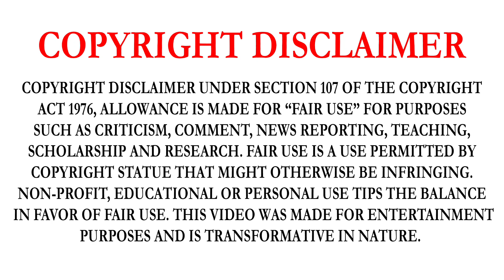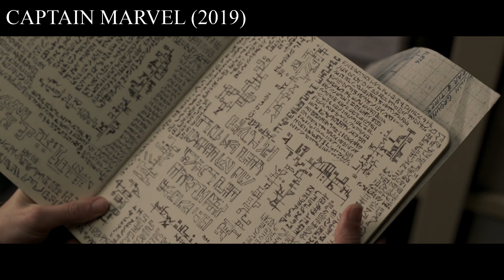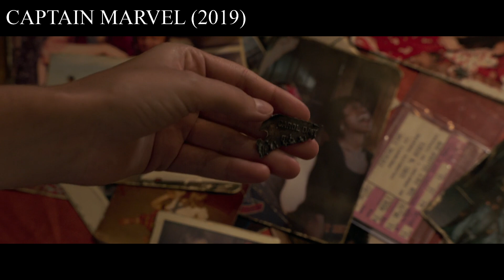CAPTAIN MARVEL (2019) | PART-2 | MOVIE STORY EXPLAINED IN TAMIL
CAPTAIN MARVEL MOVIE DETAILS:
CAPTAIN MARVEL IS A 2019 AMERICAN SUPERHERO FILM BASED ON MARVEL COMICS FEATURING THE CHARACTER CAROL DANVERS / CAPTAIN MARVEL. PRODUCED BY MARVEL STUDIOS AND DISTRIBUTED BY WALT DISNEY STUDIOS MOTION PICTURES, IT IS THE 21ST FILM IN THE MARVEL CINEMATIC UNIVERSE (MCU). THE FILM WAS WRITTEN AND DIRECTED BY ANNA BODEN AND RYAN FLECK, WITH GENEVA ROBERTSON-DWORET ALSO CONTRIBUTING TO THE SCREENPLAY. BRIE LARSON STARS AS CAROL DANVERS, ALONGSIDE SAMUEL L. JACKSON, BEN MENDELSOHN, DJIMON HOUNSOU, LEE PACE, LASHANA LYNCH, GEMMA CHAN, ANNETTE BENING, CLARK GREGG, AND JUDE LAW. SET IN 1995, THE STORY FOLLOWS DANVERS AS SHE BECOMES CAPTAIN MARVEL AFTER EARTH IS CAUGHT IN THE CENTER OF A GALACTIC CONFLICT BETWEEN TWO ALIEN CIVILIZATIONS.